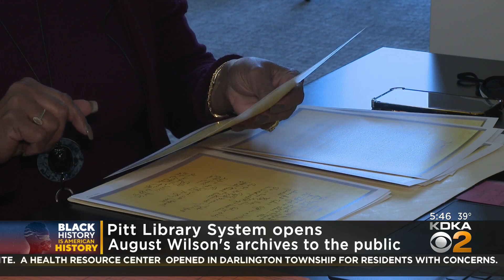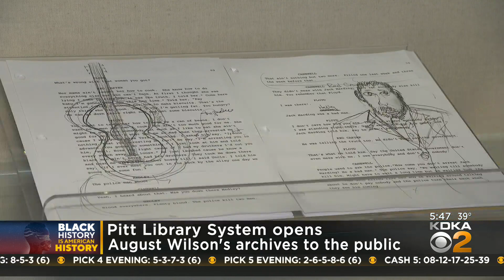Pitt library system opens August Wilson's archives to public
Renowned playwright August Wilson is one of Pittsburgh's most famous sons. His childhood home in the Hill District has been restored as an arts center; KDKA's John Shumway reports.